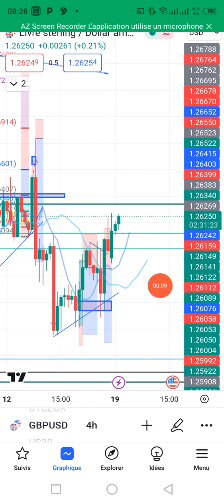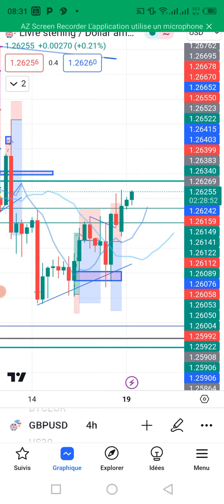Analyse technique sur GBP USD /groupe WhatsApp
groupe WhatsApp
Broker Exnees Recevez 10 000 $ en argent virtuel que vous pourrez utiliser pour apprendre à négocier avec un leader sur le marché